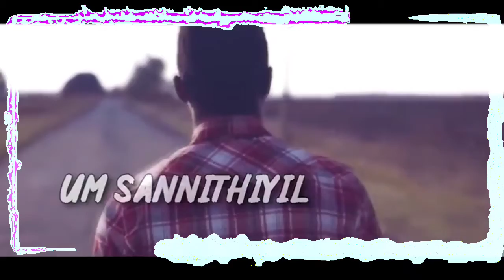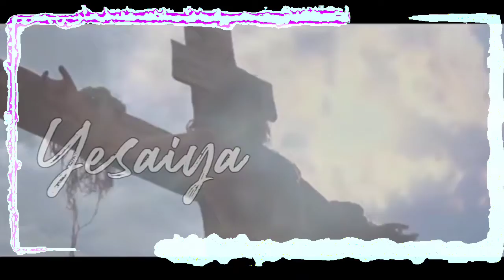Um sanNithiyil -Thomas Xavier / Tamil christion song with lyrics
Um sannithiyil song with lyrics